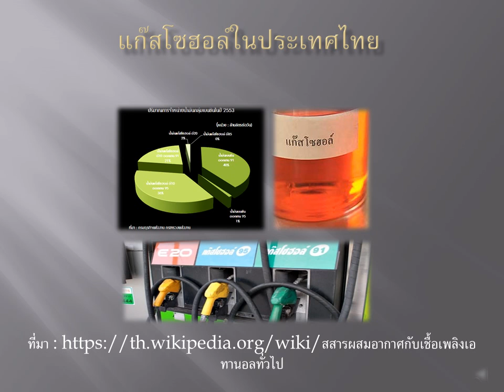รัชกาลที่๙ แก๊สโซฮอล์ในประเทศไทย